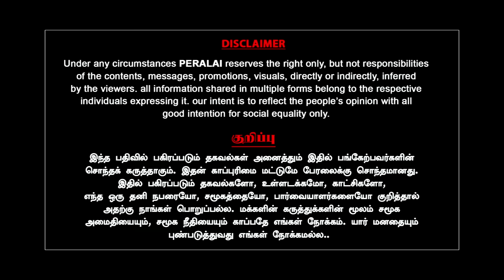ஸ்டாலின் ஆளுநர் மேல கேஸ் போட்டது சரியா? | Public Opinion | MK Stalin | RN Ravi | Supreme Court